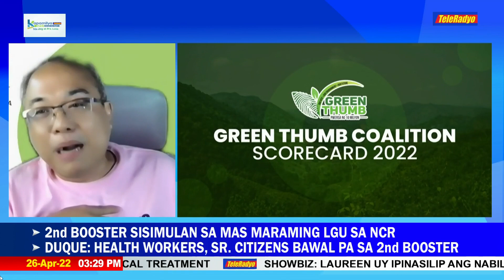Bakit dapat magluklok ng kandidatong may pagpapahalaga sa kalikasan? | Kapamilya Konek (26 Apr 2022)